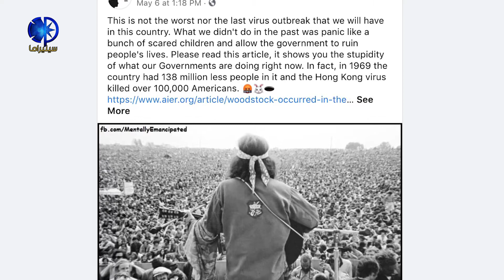أفكار متقاطعة - الوباء المنسي مع ملكون ملكون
سينيراما: حلقة جديدة من أفكار متقاطعة بعنوان الوباء المنسي مع